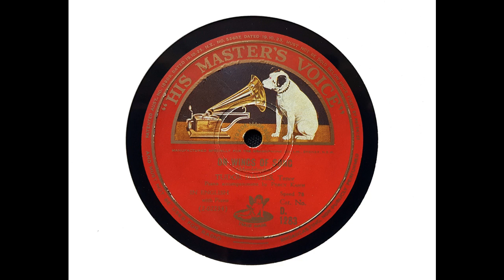Tudor Davies (tenor) - On Wings of Song (Mendelssohn) (1927)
Here, Tudor Davies sings 'On Wings of Song,' recorded on 15 June 1927 with piano by Percy Kahn.

The more I listen to Davies, the more I appreciate his singing. It is difficult to explain the fact that his name is nowadays almost unknown.

From Wikipedia: Tudor Davies (12 November 1892 – 2 April 1958) was a Welsh tenor.

Tudor Davies was born in Cymmer, near Porth, South Wales, on 12 November 1892. He studied in Cardiff and at the Royal College of Music in London. He served as an engineer in the Royal Navy during World War I. He toured the United States, Canada and Australia (where he shared the stage with Maggie Teyte) and then returned to Britain, where he sang with the British National Opera Company, Sadler's Wells Opera and the Carl Rosa Opera Company. He sang Rodolfo to Dame Nellie Melba's Mimi in La Bohème in 1922 at Covent Garden.

He sang a number of leading tenor parts from the Italian, French and German repertoire, such as Lohengrin, Tamino, Florestan, Faust, Don José and the Duke of Mantua. He also appeared in English operas such as Dame Ethel Smyth's Fête Galante, and Arthur Benjamin's The Devil Take Her. He created the title role in Ralph Vaughan Williams' opera Hugh the Drover in 1924, excerpts from which he also recorded. (In 1928, he also sang in the United States premiere of the opera, with the Washington National Opera.) He created Prince Hal in Gustav Holst's At the Boar's Head in 1925. He sang the title role in Giuseppe Verdi's Don Carlos in the opera's first performance in England in 1938, and he appeared in the first Sadler's Wells performance of Nikolai Rimsky-Korsakov's The Snow Maiden.

In his later career he was mainly a concert singer, and teacher in Cardiff.

Tudor Davies made a number of recordings, including a complete performance of Giacomo Puccini's Madama Butterfly, and excerpts from Richard Wagner's Der Ring des Nibelungen (including the Love Duet from Siegfried and the Dawn Duet from Götterdämmerung, both with Florence Austral), and The Mastersingers of Nuremberg, and Vaughan Williams's Hugh the Drover. He can also be heard in excerpts from Elgar's The Dream of Gerontius, recorded live in a performance conducted by the composer at Hereford Cathedral in 1927.

He married the soprano Ruth Packer, whom he met while working for ENSA in World War II. He died on 2 April 1958 in Penault, Monmouthshire, after surgery for a liver condition.